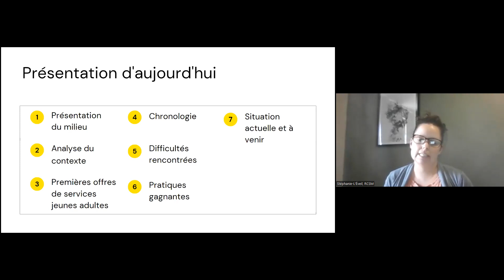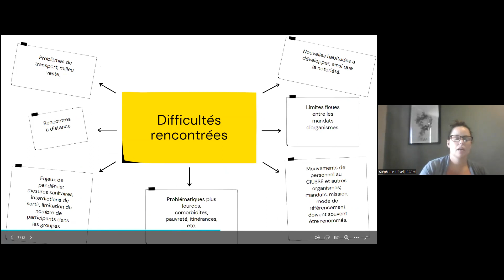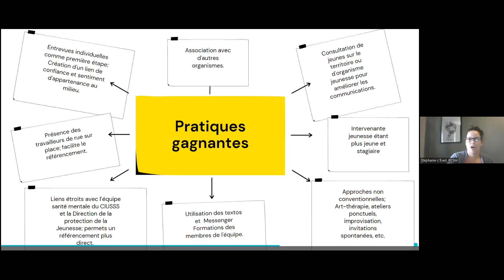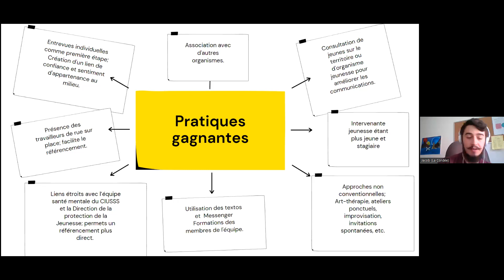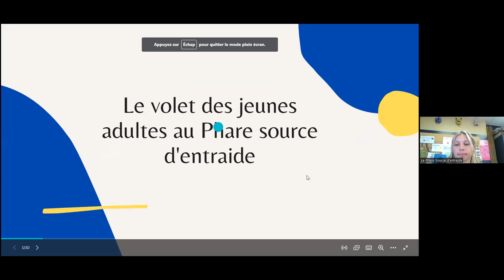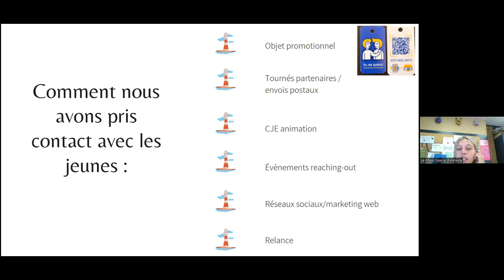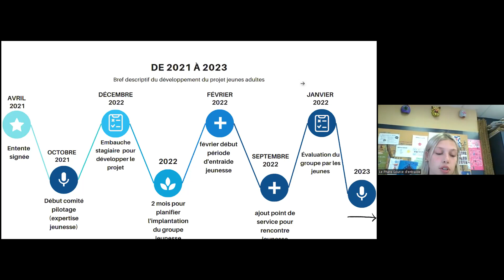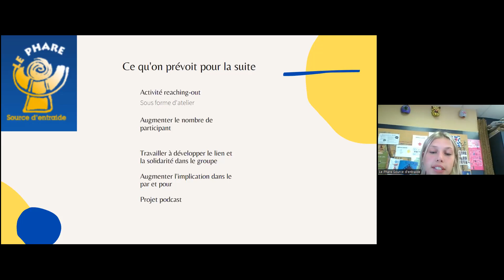Rencontre thématique Comment accueillir les jeunes dans les ressources alternatives, partie 1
Le 11 mai 2023, le RRASMQ a organisé une rencontre thématique ayant comme titre Comment accueillir et soutenir les jeunes dans les ressources alternatives.

Le projet L'aube des jeunes du Phare source d'entraide et L'Éveil offrent des présentations pour outiller les groupes!